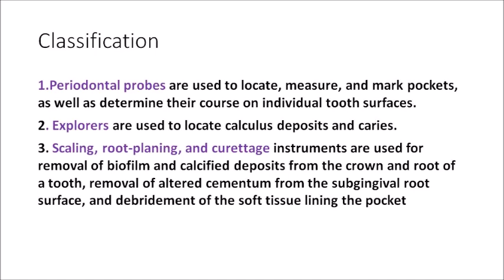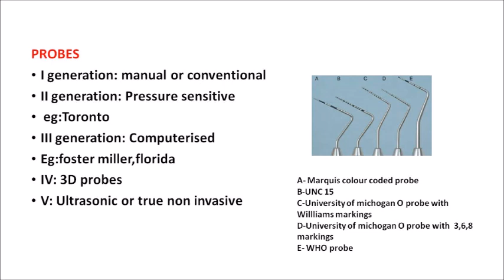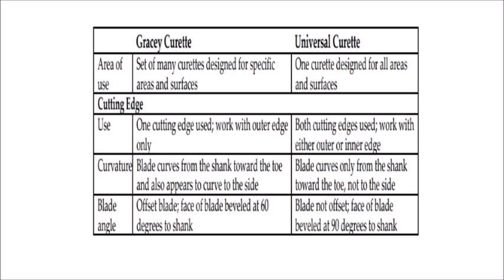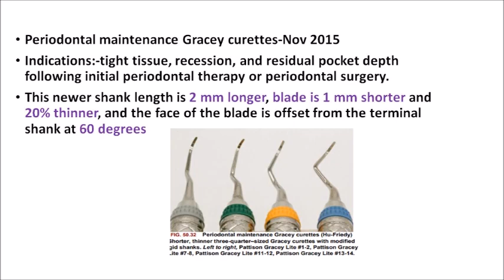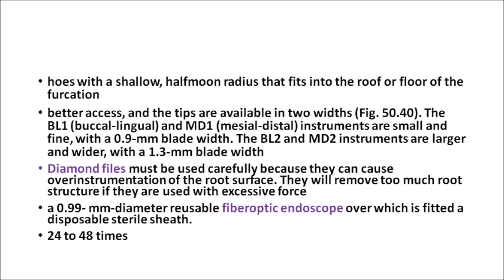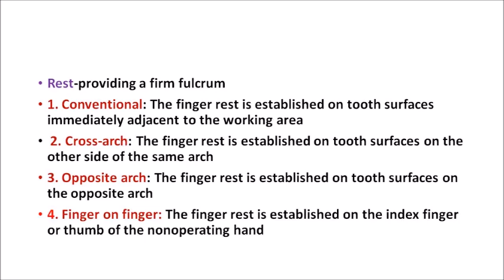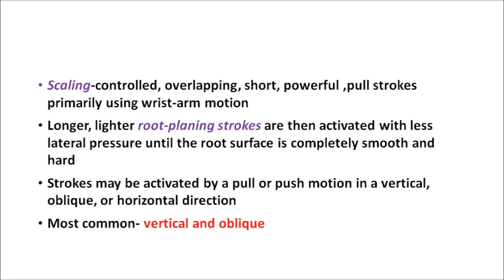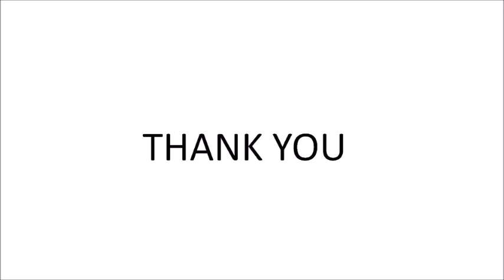PERIO -CHAP 12 -PERIODONTAL INSTRUMENTATION -MALAYALAM